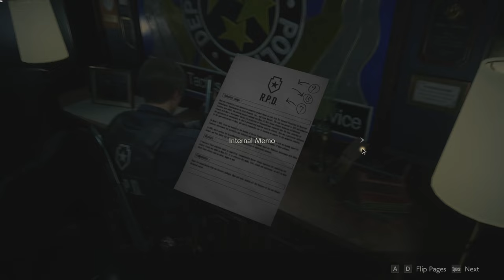RESIDENT EVIL 2 (REMAKE) Full Campaign Playthrough - Part 2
LONEWOLFNINER Gameplay of Resident Evil 2 (Remasterd)